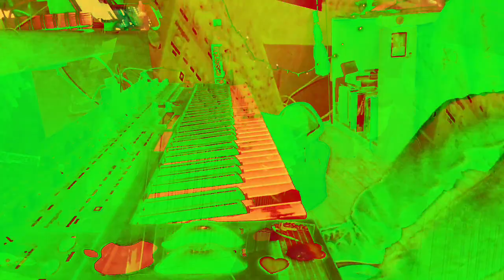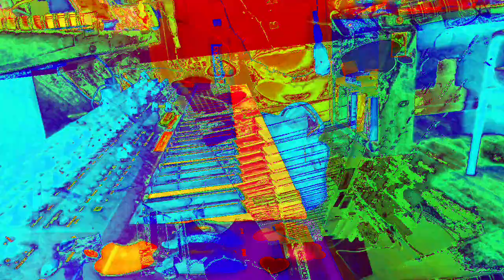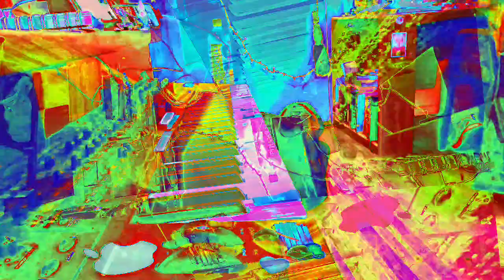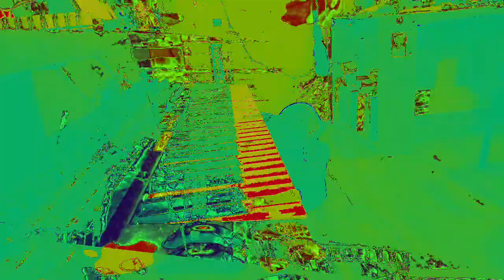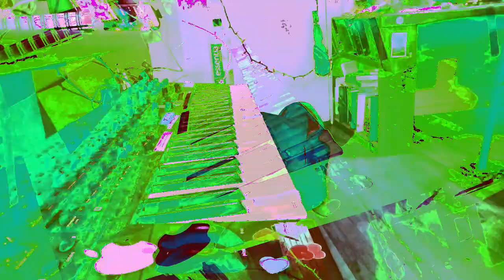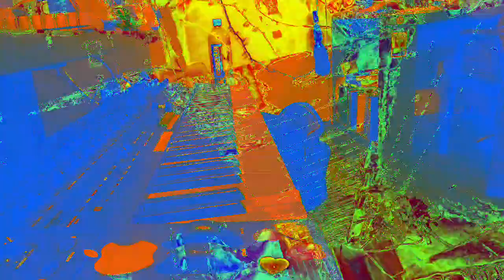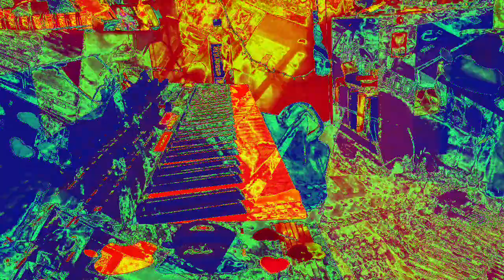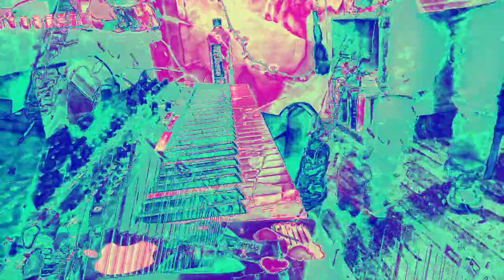*Photosensitivity Warning* art of art sake music and images developed and posted by me.